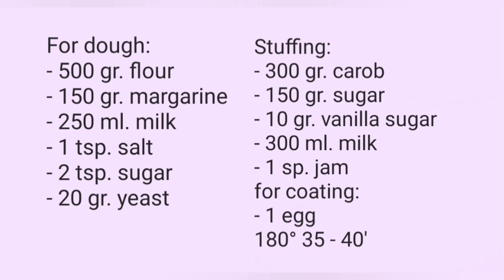🌺 Mamine štrudlice sa rogačem 🌸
Sastojci za testo:
- 500 gr. brašna
- 150 gr. margarina
- 250 ml. mleka
- 1 kašičica soli
- 2 kašičice šećera
- 20 gr. svežeg kvasca
Fil:
- 300 gr. mlevenog rogača
- 150 gr. šećera
- 10 gr. vanil šećera
- 300 ml. mleka
- 1 kašika pekmeza od šljiva
Za premazivanje:
- 1 jaje
180°  35 - 40'

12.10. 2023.